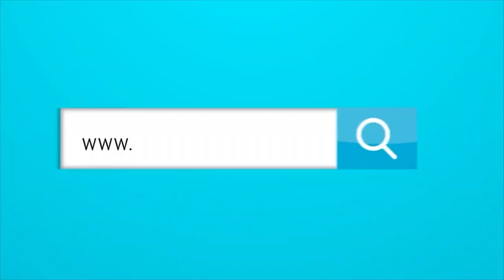¿Se puede criticar a Juan Cruz Real por ser puro verso sin resultado?